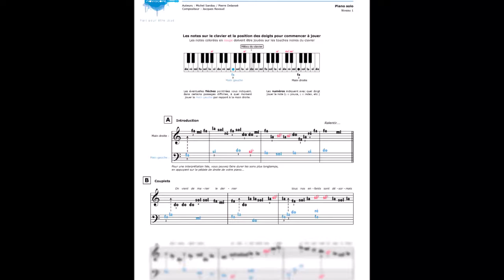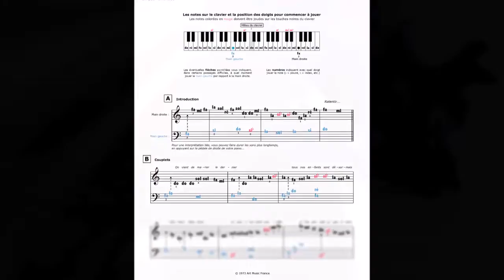Patrick Bonnet chante les vieux mariés